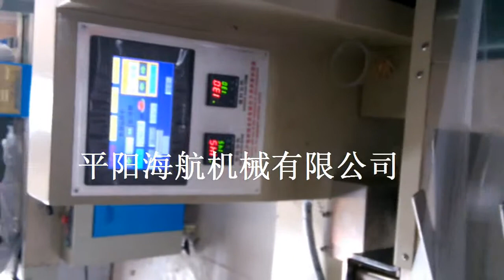single disposable cup automatic wrapping machine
MS Spring
skype:haihangchina